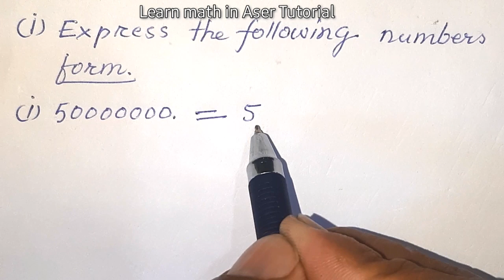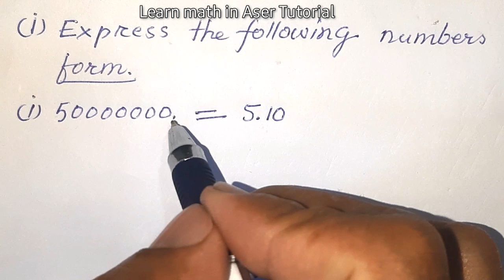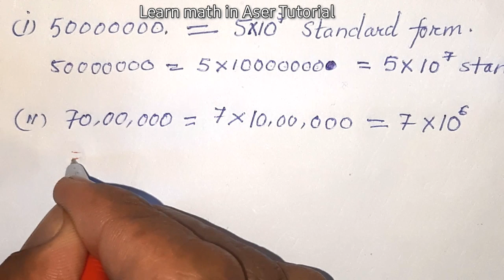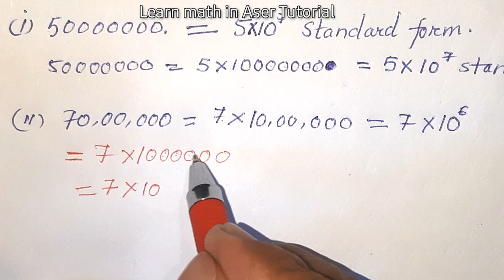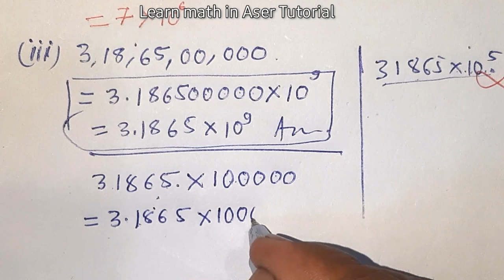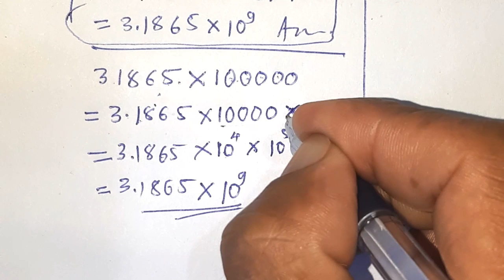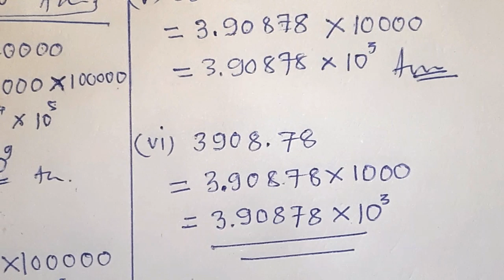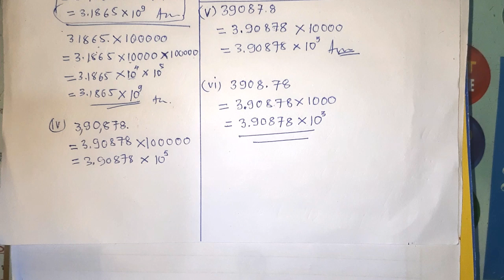Class 7 math Chapter 11|Exercise 11.3 Question Number 3|Exponents and Power|C7m11.Aser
Hello dear Students and Friends
I am very pleased to help you through this you tube Channel.
So please mention me in comment which lesson you may expect to produce.

Exercise 11.2 QNo.3(ii)

V-24
END